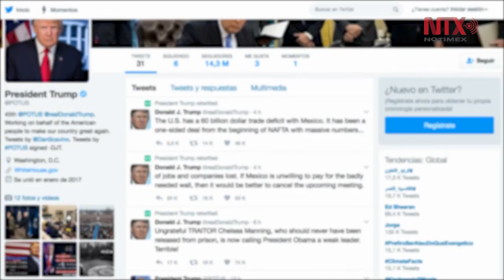Califica Trump como “muy buena” conversación con Peña Nieto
Durante una rueda de prensa con la primera ministra británica, Trump confirmó la conversación que tuvo con el presidente de México Enrique Peña